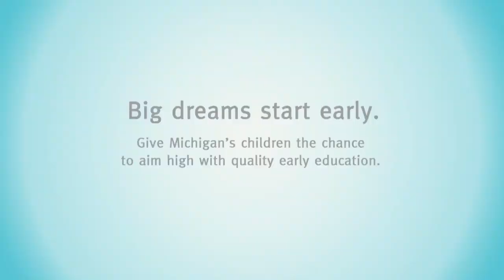Tuskegee Airmen / Freedom House | American Black Journal Full Episode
Air Date: 11/17/13.  Today on American Black Journal, a special honor for the country's first African-American Military Pilots.  We'll talk with two members of the Tuskegee Airmen about a top gun competition that's making headlines 64 years later, Retired Lieutenant Colonel Harry Stewart, Jr, and with the newest documented member of the Tuskegee Airmen, Russell Nalles. Plus, a Detroit shelter is offering hope and freedom to refugees seeking legal asylum in the United States and Canada. Episode 4208.